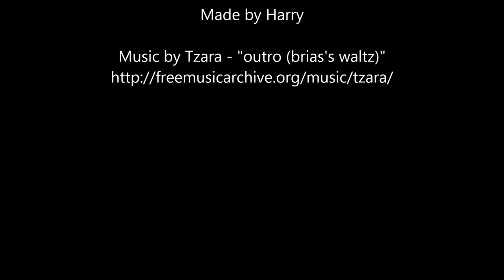Ashleigh-Paige Face Painting 3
Blue Sugar Skull modelled by Ash